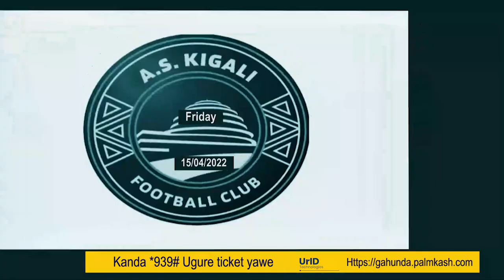PNL 2021 2022 day 23 fixtures